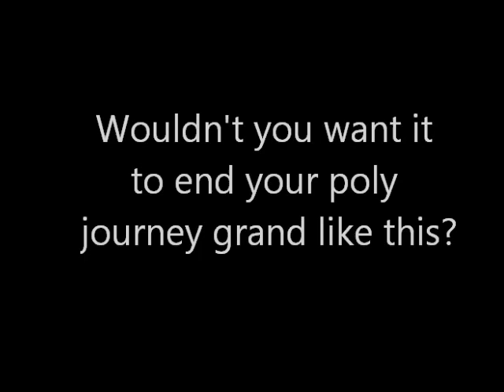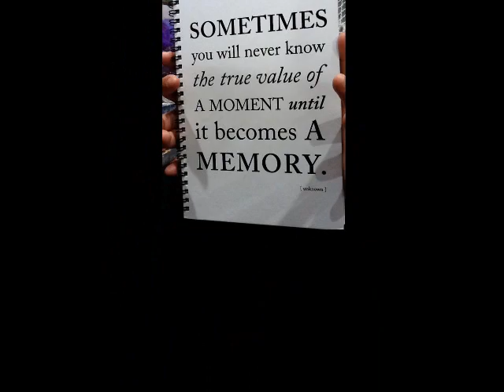CLS Annual Dinner & Dance 2012 Publicity Video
Dear CLS Year 3s, We made this especially for you please take a look and do come to YOUR CLS Annual Dinner & Dance 11/12 which falls on the 3/3/2012 7pm - 10pm at the Grassroots' Club this year theme is Reminiscence. So hurry and register with us as a table of ten just $400! Payment can be made at the CLS Clubroom and we shall see you there! And Please help to spread this video to all CLS Year 3!!!